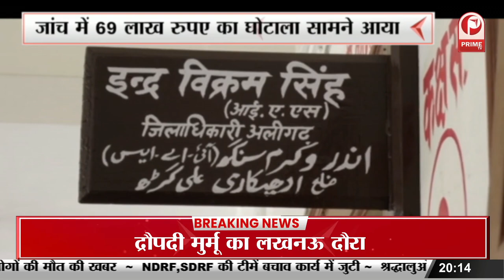‘योगी सरकार में मिला किन्नरों को सम्मान’ उपलब्ध कराई जाएंगी शासकीय सुविधाएं || Prime Tv